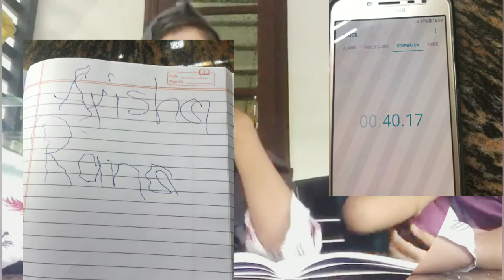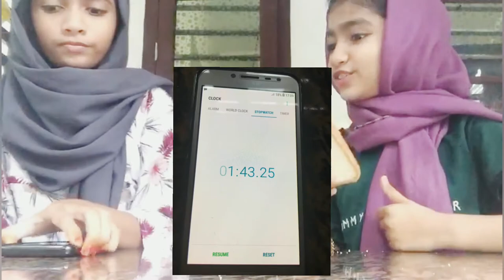Our super challenge The Three Sisters art malayalam